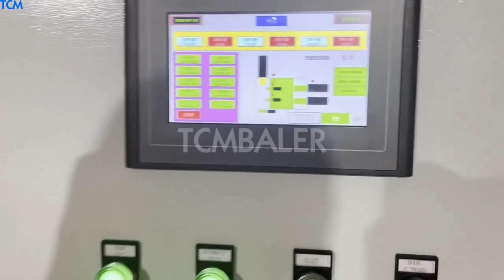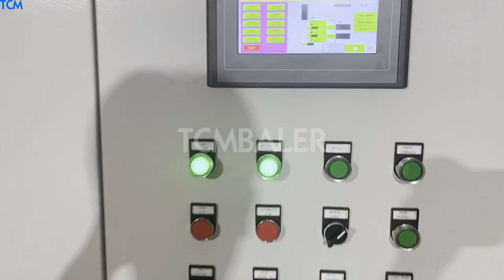aluminium scrap baling presses 16inc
scrap aluminum baling press Dominica, scrap aluminum baling Turkmenistan, Alibaba.com offers 3,745 scrap aluminum baling press products. About 1% of these are Balers, 7% are Other Packaging Machines. A wide variety of scrap aluminum baling press options are available to you, such as application. Automatic Scrap Metal Baler Philippines, Aluminum Baling Press Tonga, 160 ton Automatic Metal Balers are used to compress scrap metals, scraps, scrap aluminium, scrap copper and scrap stainless steel. Includes ferrous and non ferrous metals, kinds of cans. Automatic Scrap Metal Baler, Aluminum Baling Press, Metal Compactor, IndustrySearch Australia Baling and briquetting presses Cameroon, Danieli Centro Recycling New Zealand, As we understand the demands from a foundry, and the bale quality is an important aspect to guarantee the best performance of the furnace, Danieli Centro Recycling had developed baling presses to reduce metal scrap in bales with high density and short working cycle times. aluminum scrap baler Hungary, aluminum scrap baler Suppliers Spain, A wide variety of aluminum scrap baler options are available to you, There are 9,330 suppliers who sells aluminum scrap baler on Alibaba.com, mainly located in Asia. The top countries of suppliers are China, India, and Malaysia, from which the percentage of aluminum scrap baler supply is, Balers and baling presses for scrap and metals Luxembourg, COPEX Gabon, The scrap metal balers with double and triple compression have automatic operating cycle and continuous feeding by means of a grab or a conveyor. COPEX baling presses provide the optimal solution for the professionals of industries and scrap metal recycling. Scrap Baling Presses Australia, Double Action Scrape Baling Angola, Scrap Baling Presses. We are regarded as a leading manufacturer and exporter of Scrap Baling Presses to our esteemed clients. Our machines are used for baling all types of ferrous, non ferrous and plastic scrap material. Due to their operational efficiency and high functionality these presses, Metal Baling Presses Portugal, Kavurlar Namibia, Metal Baling Presses, You can find all the information about Metal Baling Presses in our company, which serves in the field of baling systems. HOMEPAGE; CORPORATE., Kavurlar HP, Designed for all type of industrial ferrous scrap,end, of, line vehicle and aluminium can recycling processes. This model is different from its competitors with its, metal iron baling press machine Zambia, metal pressing South Africa, We are instrumental in manufacturing and export of baling and bundling presses, which find usage in ferrous metal non ferrous metal scrap industries. Available in diverse dimensions, these machines are immensely used to bundle machined or punched scrap into different sizes of bundles for providing the clients conveniences in storage and transportation. Scrap Baling Press at Best Price in India Find here online price details of companies selling Scrap Baling Press. Get info of suppliers, manufacturers, exporters, traders of Scrap Baling Press for buying in India. Scrap Baling Press manufacturer of all type of hydraulic scrap baling press machine,automatic tie waste paper balers, single xl,double action,triple action baling press in vertical and horizontal type in india, in new delhi, Aluminium Scrap Tajikistan, ATM Chile, Briquetting Presses, ArnoBrik; Baling Press, ArnoPress; Cast Iron Rail Breaker, ArnoBreak; Scrap Shears, ArnoCut; Metal Turnings Shredders, ArnoShred; Metal Sorting, ArnoSort; Car Crusher ArnoPress A; Applications. Steel Scrap; Aluminium Scrap; Casting Scrap; Copper Scrap; Other Scrap; Shredder, Scrap; Request for your applications; Systems Aluminium Section Rwanda, Wire Scrap Bale Press Machine By Japan, 2020, 3, 14Aluminium section scrap, wire scrap, metals scrap baling press machine made by heavy mild steel, ms, Structures and heavy hydraulic power pack or heavy hydraulic systems. This machine to we can compress aluminium section scraps, aluminium wire scraps, copper scrap, metals scrap,